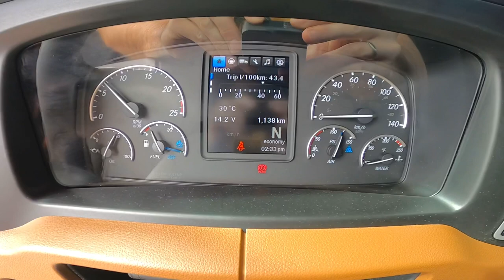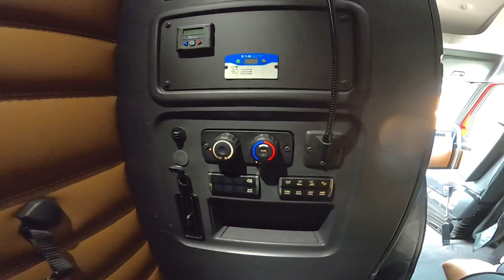Freightliner Cascadia 2022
First start of my new truck.